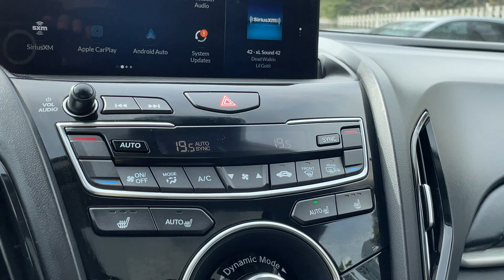2020 Acura RDX Tech TN25274A